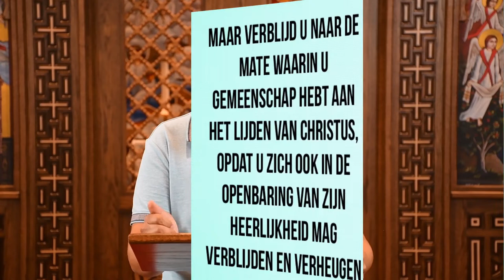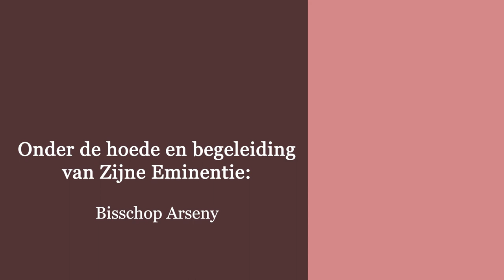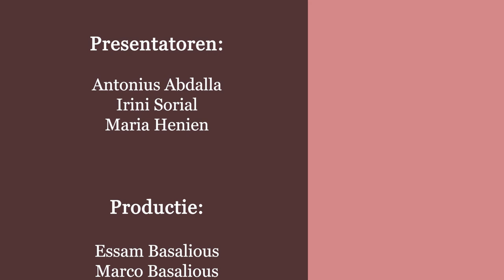Geliefden, laat de hitte van de verdrukking onder u, die tot uw beproeving dient, u niet bevreemden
Dienaar Antonius Abdalla
“Aflevering 42 -
Geliefden, laat de hitte van de verdrukking onder u, die tot uw beproeving dient, u niet bevreemden, alsof u iets vreemds overkwam
1 Petrus 4:12